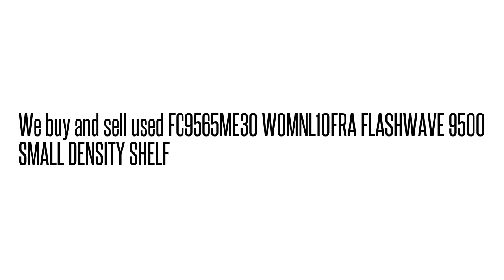FC9565ME30 WOMNL10FRA FLASHWAVE 9500 SMALL DENSITY SHELF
WOMNL10FRA We buy/sell used Fujtisu networking Equipment. Cash for your used Equipment.